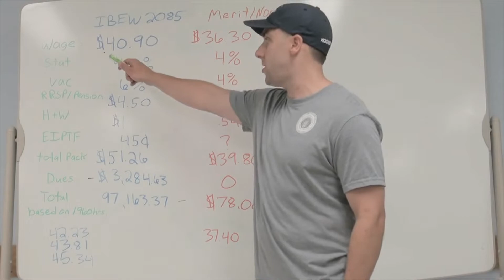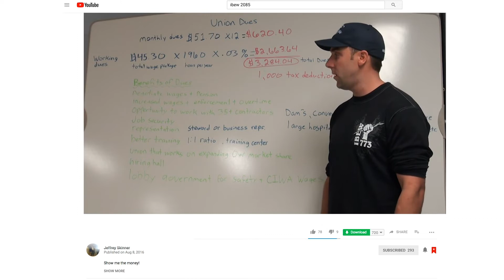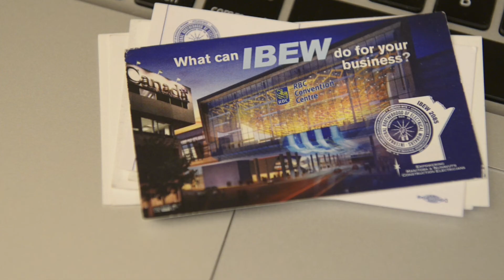IBEW Organizer Hits YouTube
This IBEW organizer is hitting YouTube to reach out to nonunion workers. And it's getting results.